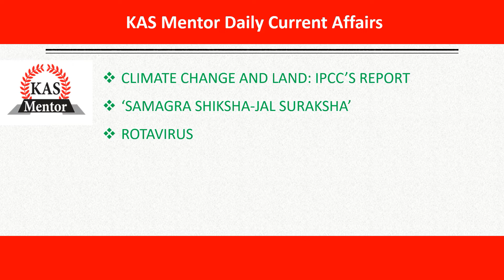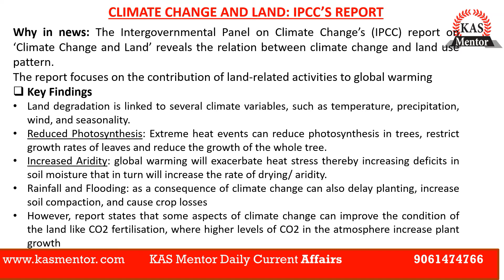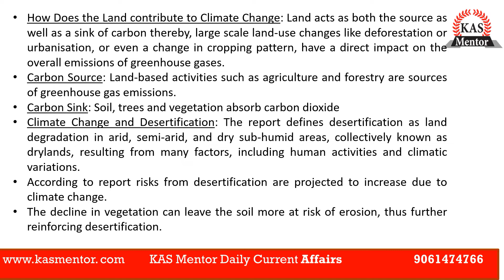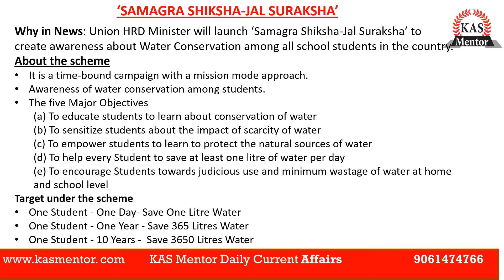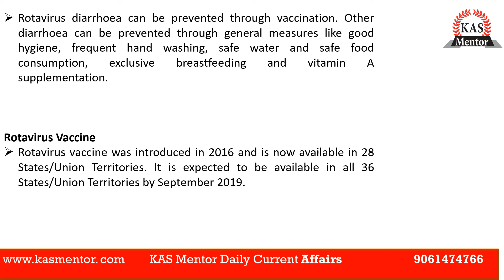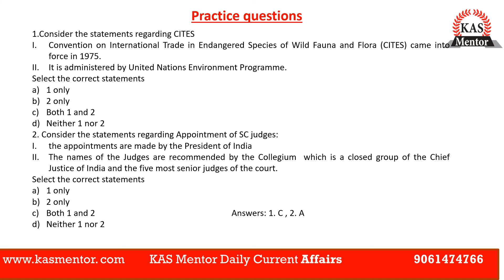Daily KAS Mentor Current Affairs - IPCC’S REPORT,SAMAGRA SHIKSHA-JAL SURAKSHA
CLIMATE CHANGE AND LAND: IPCC’S REPORT
‘SAMAGRA SHIKSHA-JAL SURAKSHA’
ROTAVIRUS